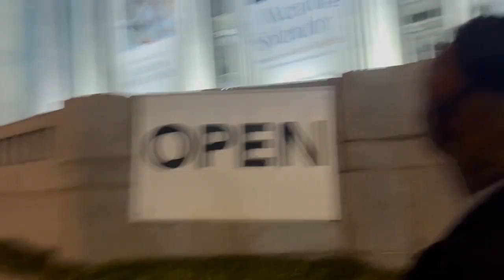First time in Nashville Vlog w/ wyykry + Public Interview Ratings